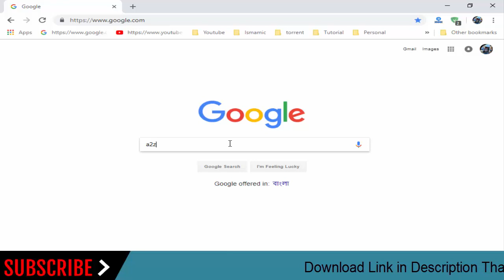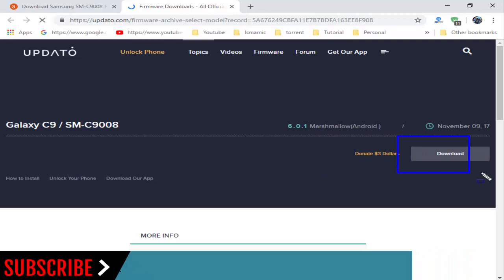How To Download Samsung Galaxy C9 Pro 4G+ Duos SM-C9008 Stock Firmware (Flash File) For Update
How To Download Samsung Galaxy C9 Pro 4G+ Duos SM-C9008 Stock Firmware (Flash File) For Update Android Device